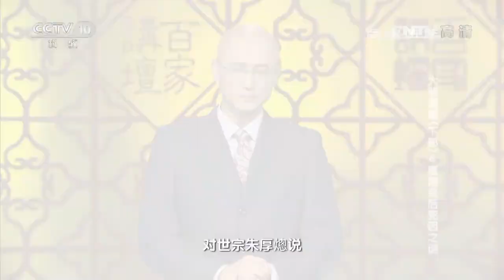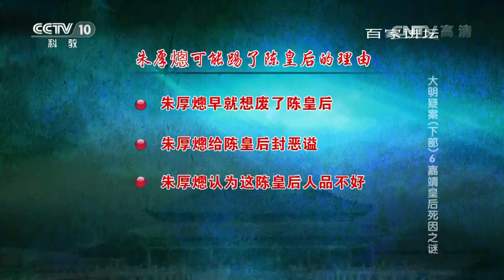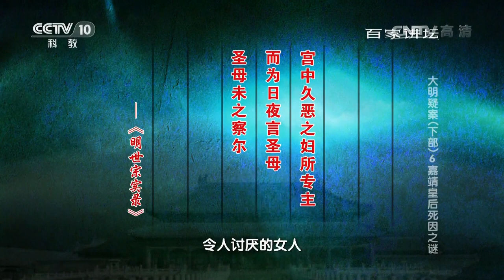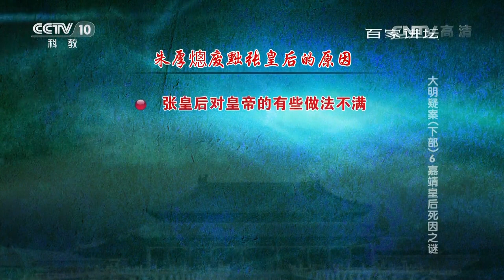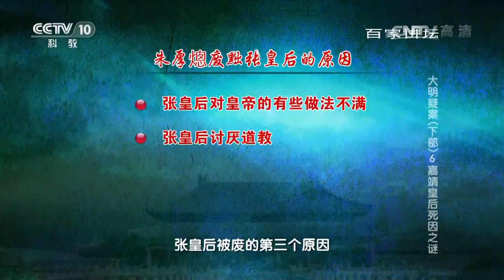《百家讲坛》 20160710 大明疑案（下部）6 嘉靖皇后死因之谜 | CCTV